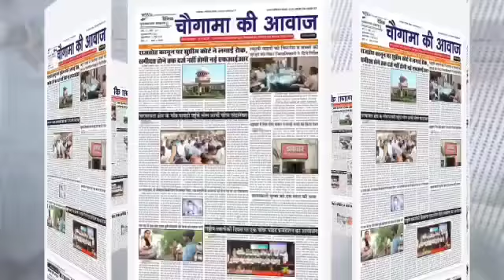भारतीय विश्व कल्याण उत्थान समिति